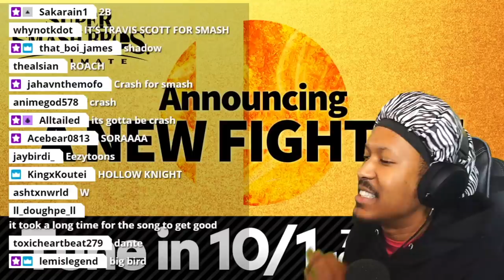Berleezy Reacts to Minecraft Steve in Smash Bros. Reveal (IMMEDIATE DISSAPOINTMENT)